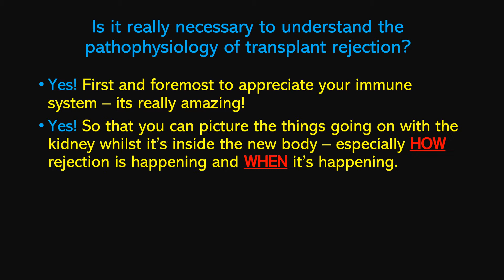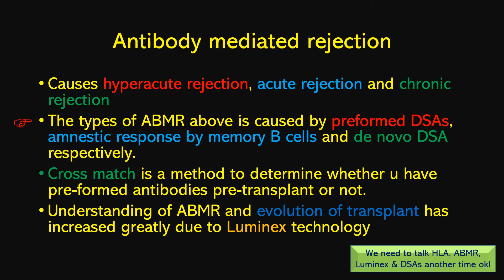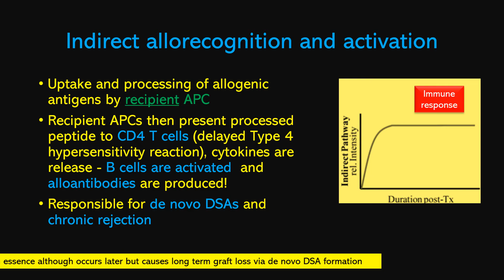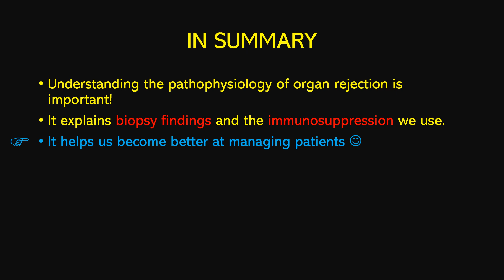Eduvisual Acute Cellular Rejection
Please find our Eduvisual #3  titled The Pathophysiology of Transplant Rejection which is basically Acute Cellular Rejection.